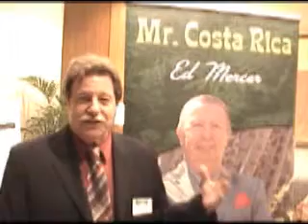Ed Mercer & Ceo Space Marshall Bryer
Marshall Bryer says "Put a Guru to work for your Business. For more info about Ceo Space Or Ed Mercer call Adam 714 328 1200